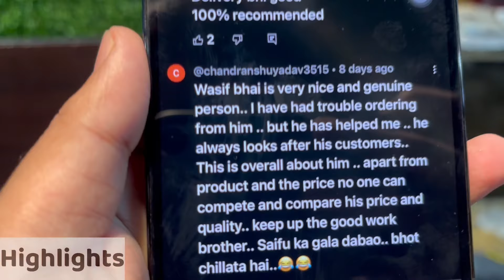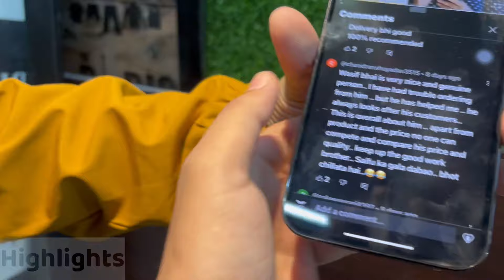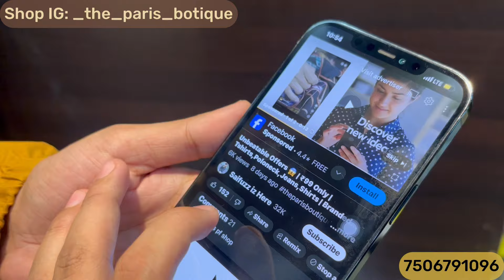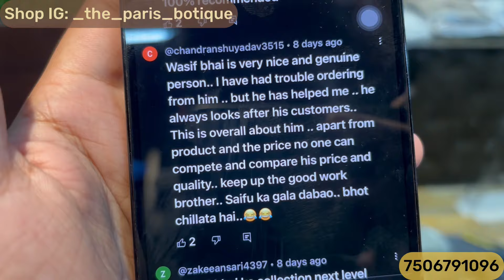Luxury & International Brands | ₹199 Only | Nike Zipper, Puma Tshirt,Ck | Branded Clothes In Mumbai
Whatsup Everybody Faisuu iz Here 👋

shop name : The Paris Boutique ( Mumbra )

Shop address: kausa kabrastan ghas wala compound behind the custom shoes khalil mention Thane mumbra

Original T-Shirts
Branded clothes
Bangkok collection
Justlook colaba
H&M T-shirts
Justlook colaba
Summer collection colaba
2022 Articles mumbai
branded clothes
Original clothes
Branded clothes in cheap price
100%original clothes
Justloook colaba
Mumbai collection
Viral clothes video
100% guaranteed clothes
Surplus clothes
Justlook collection
Justlook branded clothes
Justlook wholesale
original t-shirts
justlook colaba
colaba causeway
bangkok collection
Branded clothes
Bangkok collection
Justlook colaba
100% branded clothes in cheap price in mumbai
divine collection
cheap clothes in mumbai
justlook colaba
feroz collection colaba
bangkok collection
imported collection
100% orginal clothes

updated regularly
Channel only provides market information
reasonable prices.
before purchasing the product.